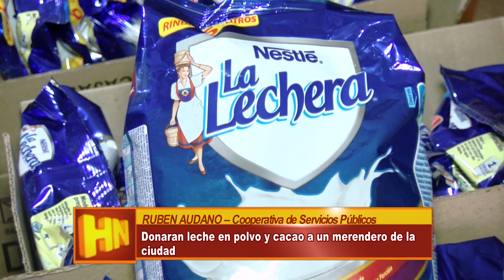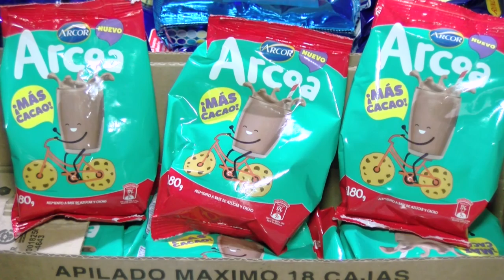RUBEN AUDANO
Cooperativa de Servicios Públicos – Donaran leche en polvo y cacao a un merendero de la ciudad